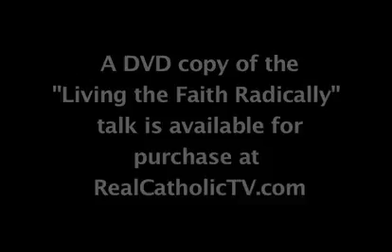Living the Faith Radically pt 3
Join Michael Voris in Scranton, PA for the talk that almost never was!